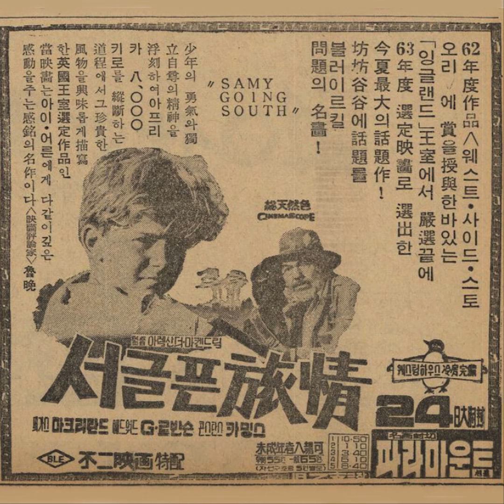[7"] Sammy Going South 1963 A Boy Ten Feet Tall 서글픈 여정 Fergus McClelland - Sammy Going South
. Sammy Going South 1963
     서글픈 여정
     A Boy Ten Feet Tall

     Fergus McClelland - Sammy Going South

     Director : Alexander Mackendrick
     Stars : Edward G. Robinson, Fergus McClelland, Constance Cummings